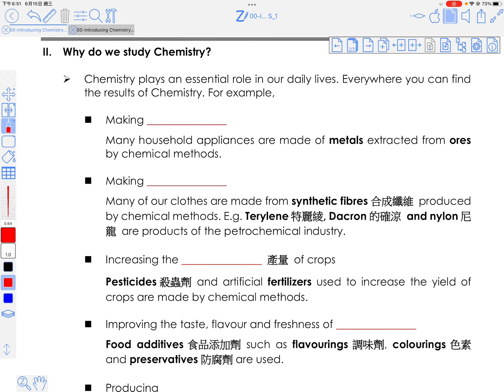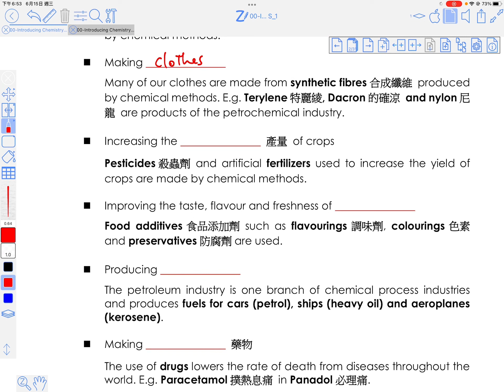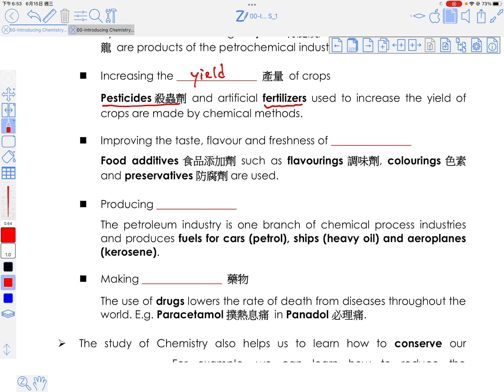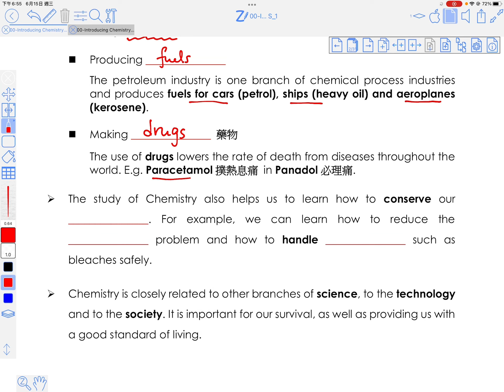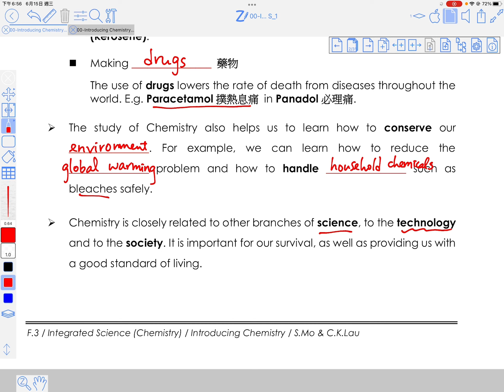F3C002: Introducing Chemistry - Why do we Study Chemistry?